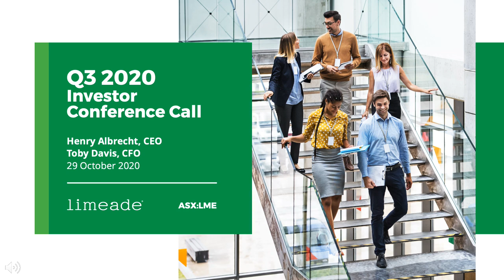Q3 2020 Investor Conference Call